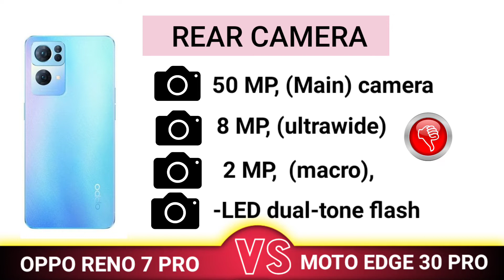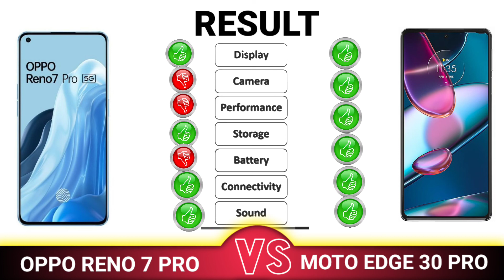Motorola Edge 30 Pro vs Oppo Reno 7 Pro | Motorola Edge 30 Pro 5G Review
Dosto Aaj Ki Is Video Me Maine Aapko Bataya HaiKi   Motorola Edge 30 Pro vs Oppo Reno 7 Pro Full ComparisonUmmeed Hai Aapko Ye Video Bahut Pasand Aayegi ThankThank.

oppo reno 7 pro vs motorola edge 30 pro
motorola edge x30 vs oppo reno 7 pro
motorola edge 30 pro camera
mobile test